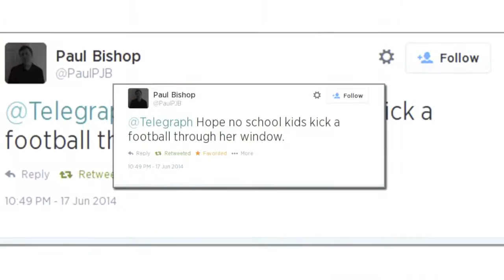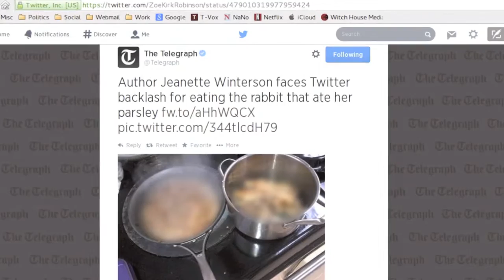Can You Kill Rabbits in the UK?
On a day when an author has been attacked on Twitter for killing and eating a rabbit she found in her garden, Zoë looks at the legalities of killing rabbits in the UK.

The Telegraph: Author Jeanette Winterson faces Twitter backlash for eating rabbit that ate her parsley
The Telegraph on Twitter: Author Jeanette Winterson faces Twitter backlash for eating the rabbit that ate her parsley